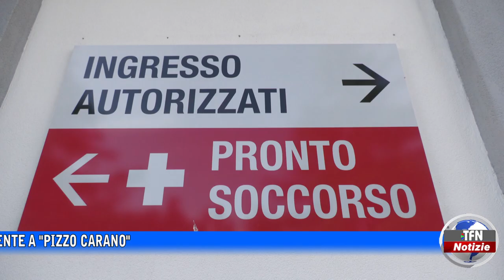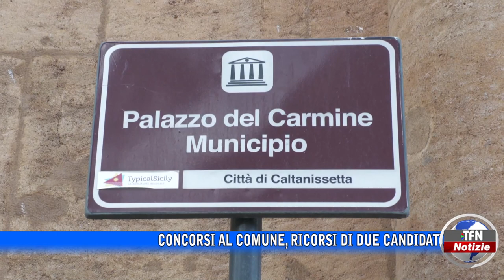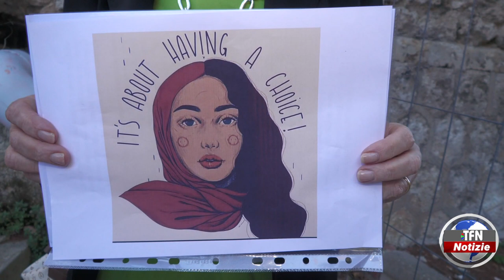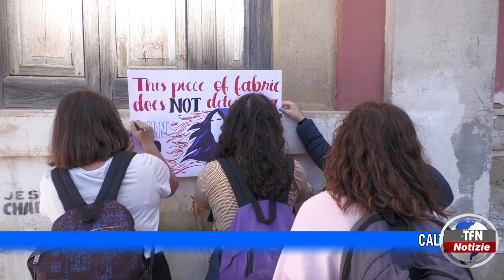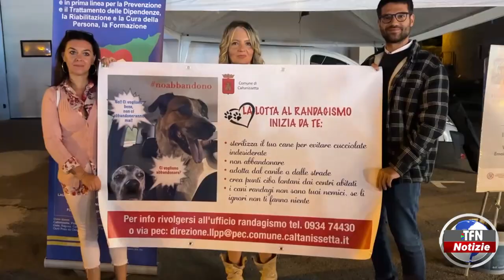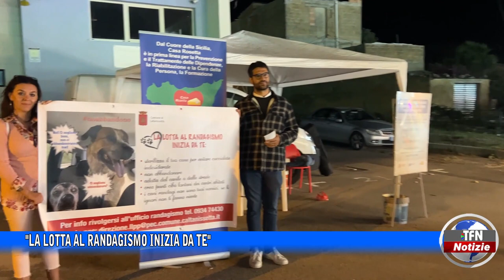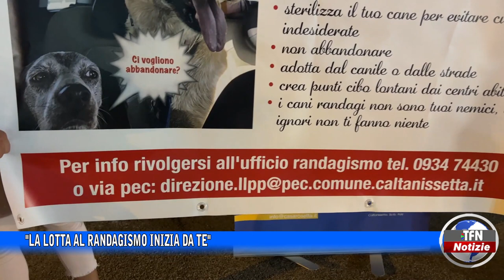Il telegiornale di TFN edizione del 3 OTTOBRE 2022 – ore 20:30